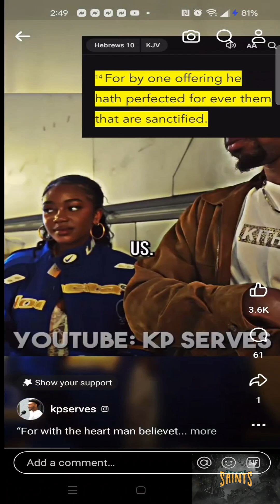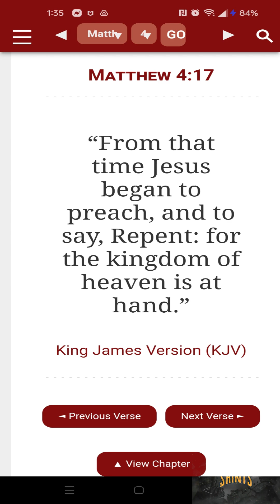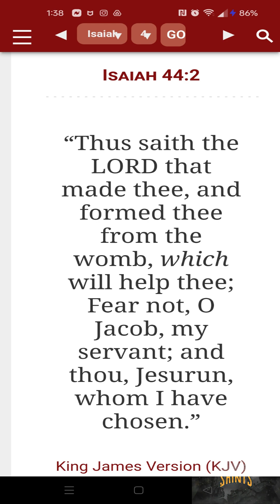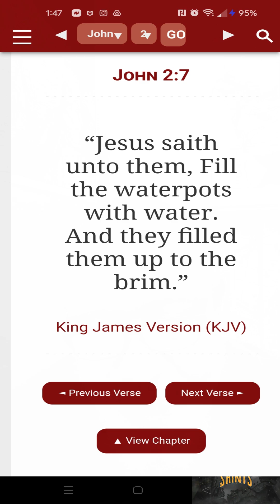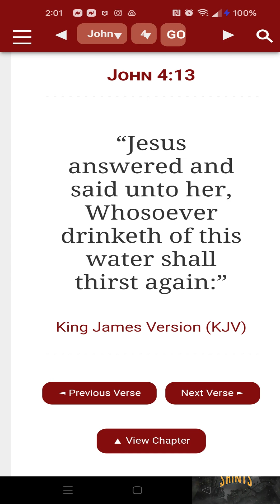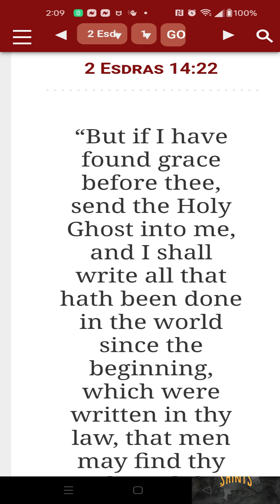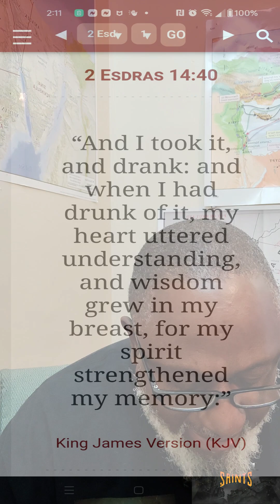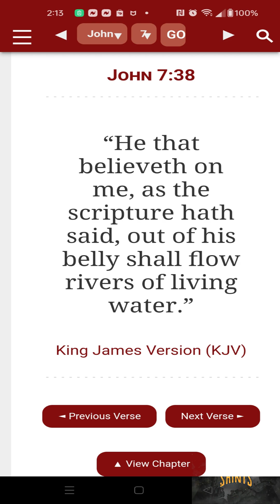Water into Wine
What does it represent?